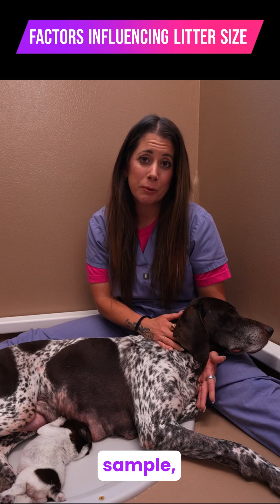Factors Influencing Litter Size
Explaining why our litter size was smaller than expected 🐾